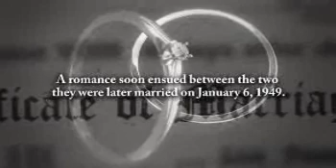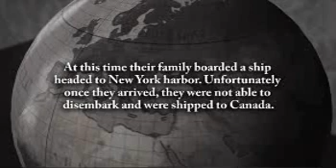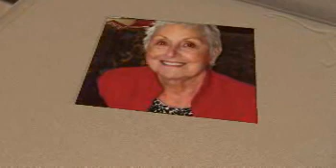Jeannine Van hecke - Life Story Digital Film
Life Story Funeral Homes present the life of Jeannine Van hecke of Saint Johns, MI. To read the obituary of Jeannine Van hecke, to read the full Life Story, or to leave a memory or comment, please